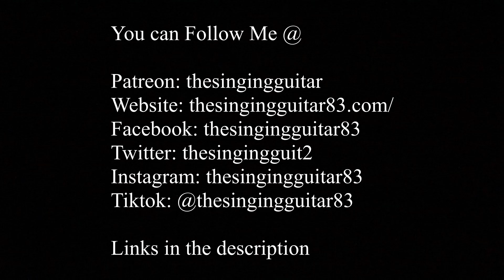Zakk Wylde - Farewell Ballad (Electric Guitar Cover)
This is an electric guitar cover of Zakk Wylde's classic, Farewell Ballad. This was written a s tribute to Dimebag Darrell from Pantera, may he RIP.

The Singing Guitar LLC

Gear Used:
PRS Custom 24 SE
Bias FX 2
Canon M50
iPhone 11